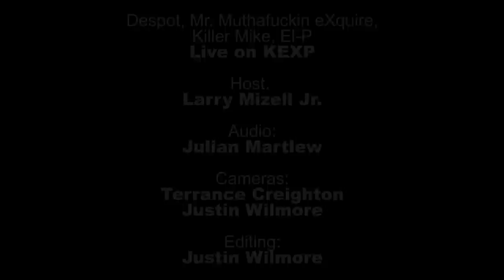Mr. Mf'n eXquire - Huzzah (Live on KEXP)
Mr. Mf'n eXquire is joined by Despot, Killer Mike, and El-P in the KEXP studio. Recorded 7/1/12.

Host: Larry Mizell, Jr.
Audio: Julian Martlew
Cameras: Terrance Creighton, Justin Wilmore
Edits: Justin Wilmore